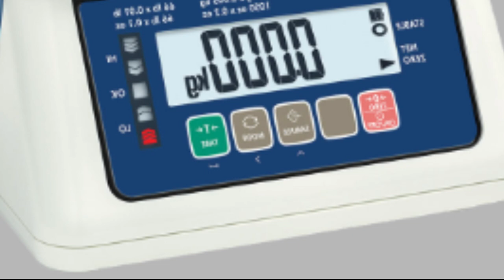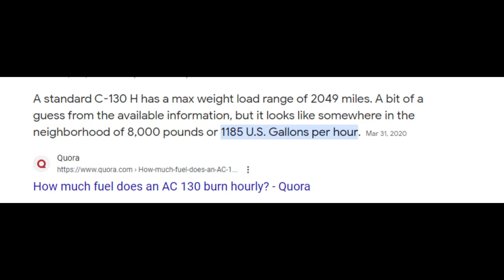Meanwhile in South Korea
I just made this because I got a random spike of motivation.